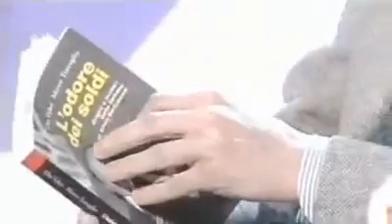STORICA INTERVISTA: MARCO TRAVAGLIO & LUTTAZZI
Aggiornamenti e banca dati:
luigipiccirillo.blogspot.it/